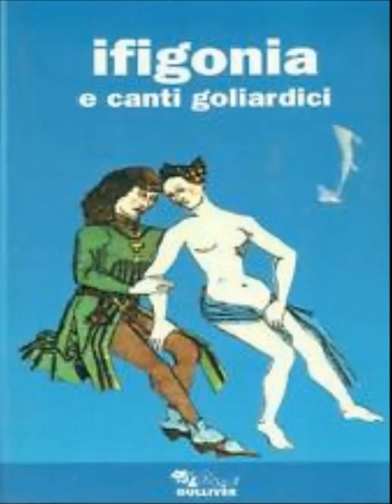ifigonia e canti goliardici parte settima ( voce davide sierchio)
ifigonia e canti goliardici parte settima
 ( voce davide sierchio)